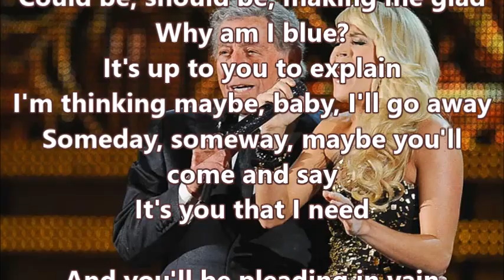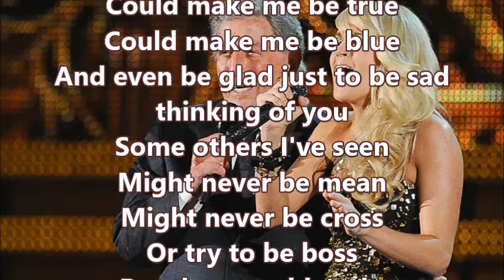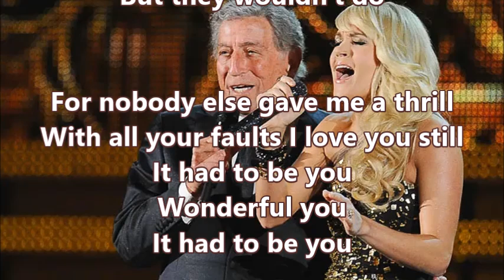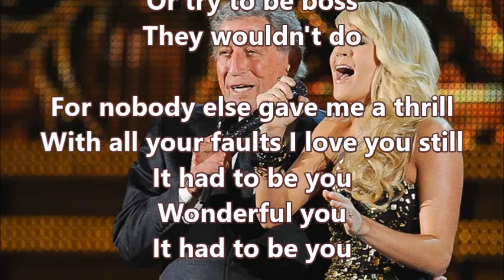Tony Bennett, Carrie Underwood It Had to Be You + lyrics